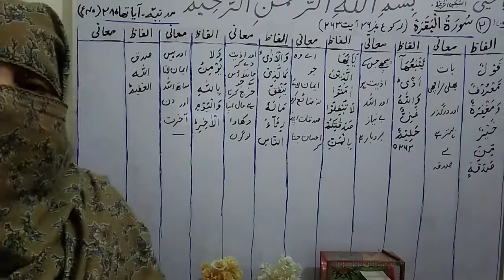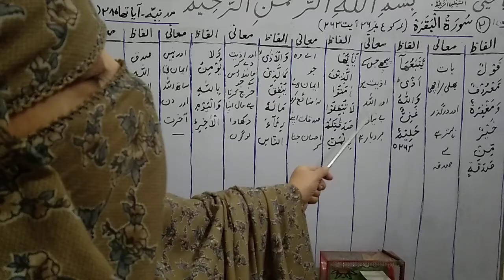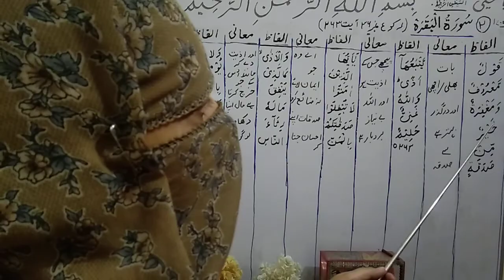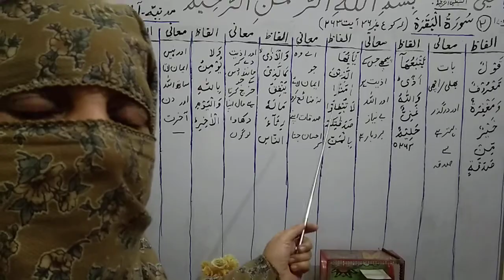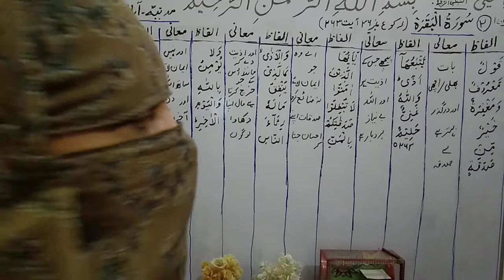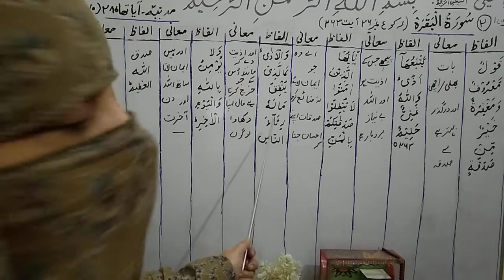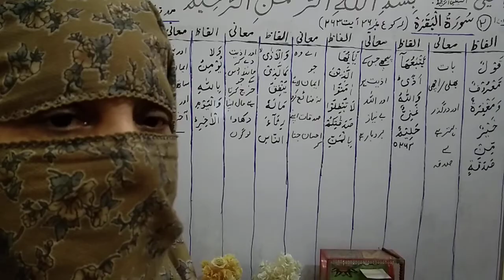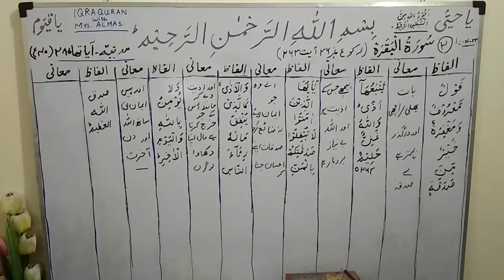Suratul Baqarah (Rako 36 Ayet 263)|ka asan urdu tarjama o tafseer ||by ustazah Mrs Almas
Asslamo Alaikum! I am Mrs Almas,retired lecturer in Islamic studies.
.Ic chenal k bnany ka maqsad ye hy k Students aur parent Qurane pak aur Ahadith ka urdu tarjma o tafseer asan alfaz me sekhen.Suratul Baqarah (Rako 36 Ayet 263)|ka asan     urdu  tarjama o tafseer ||by ustazah Mrs Almas
Is video me students aur parents ko suratul baqarah k rako 36 ki Aayet 263  ka Aasaan urdu tarjma o tafseer sikhae jaey gi . khair andesh
Mrs. Almas.
Iqra Quran
Iqra Quran with Mrs Almas .
Bayanul Quran
# Tafseer ul Quran
# Tafheemul quran
# Fehmul quran
Tanveer ul Quran
# Irfanul Quran
# Talimul Quran